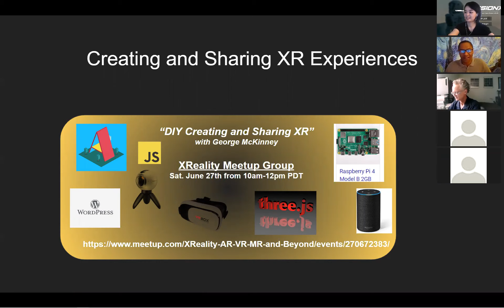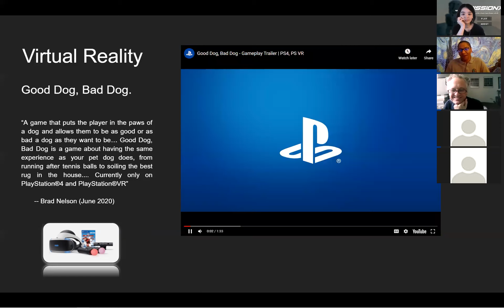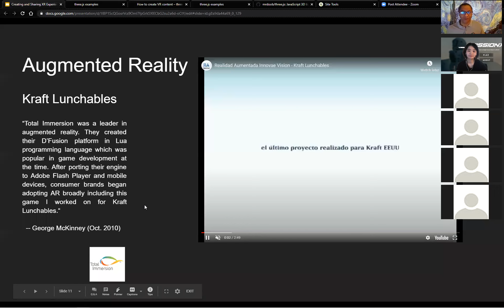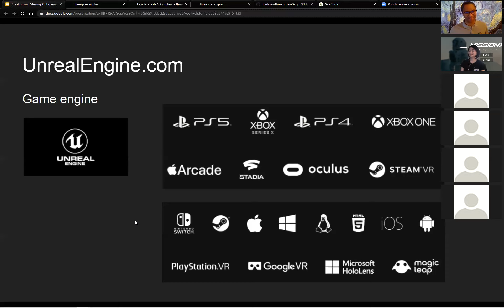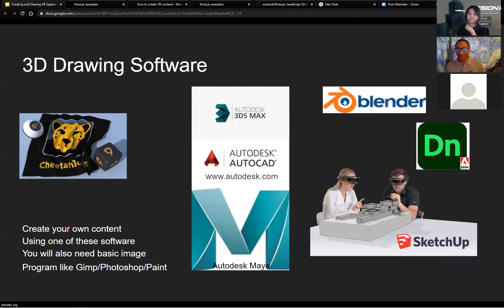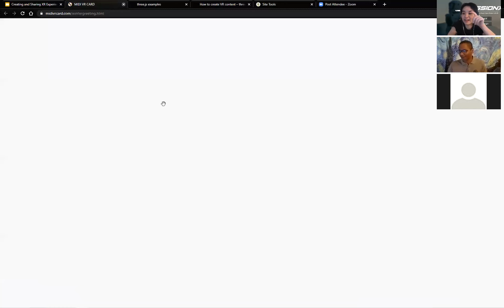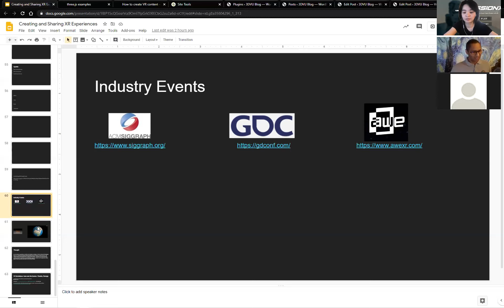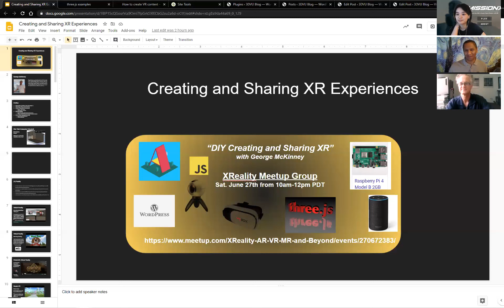Creating and Sharing XR Experiences-George McKinney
Event Outline:

Introduction (3 minutes)
Technology Review (15 minutes)
Content acquisition (15 minutes)
Capture
3D generation
Website building
Build a VR Website with Wordpress (20 minutes)
Build an AR Website with HTML5 (20 minutes)
Q & A / Other Topics(60 minutes)
App and Game Development
Content Distribution

George McKinney grew up playing Atari and programming the Commodore 64 in Silicon Valley. He graduated from Stanford University and received his MBA from the University of Southern California. George began working in the software industry with WebConference.com, an early pioneer in online communications. For the last 15 years, he has worked as a software developer creating marketing experiences and enterprise software for companies including Disney, Kraft, Acura,
Honda, and LG. He has built augmented/virtual/mixed/voice/IoT applications working with Amazon, Samsung, Microsoft, Qualcomm, BlackBerry, and Oculus hardware.